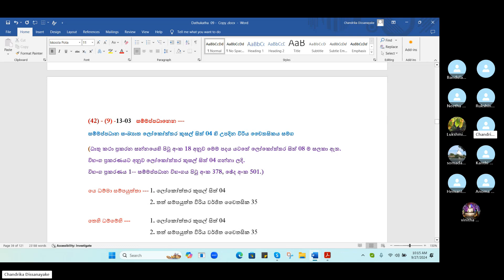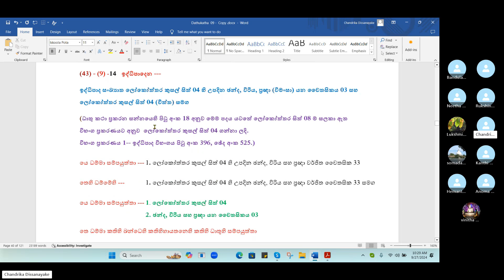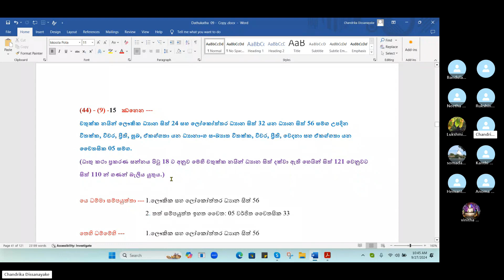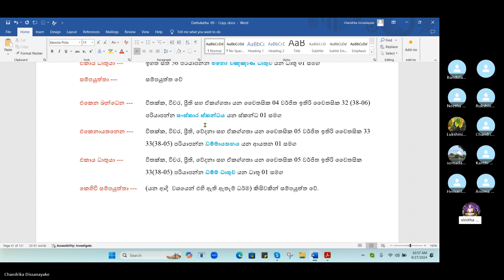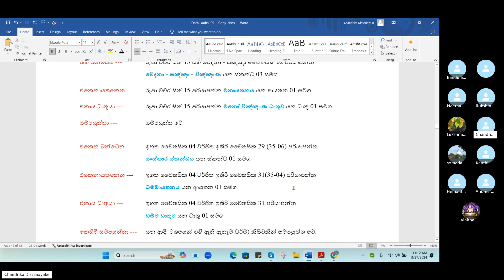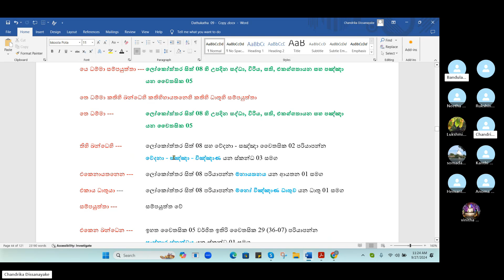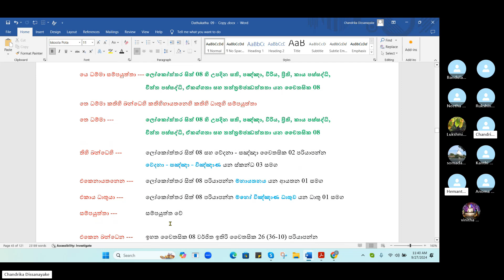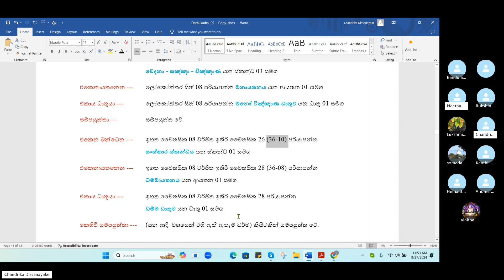80: (27.09.24) ධාතුකථා ප්‍රකරණය ඇසුරින් සිදුකෙරන ධර්ම සාකච්ඡා - චන්ද්‍රිකා දිසානායක මහත්මිය විසින්